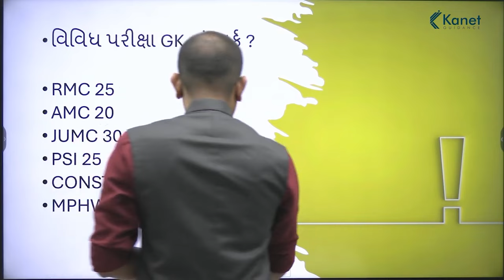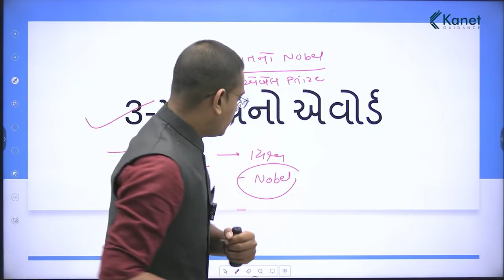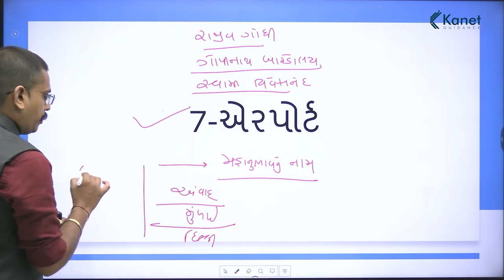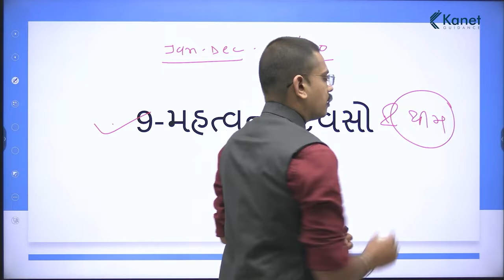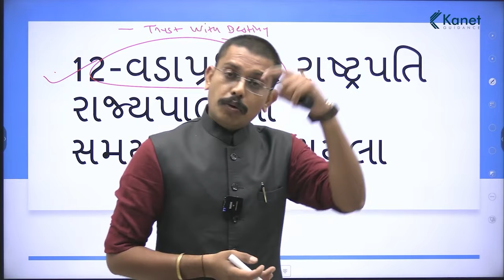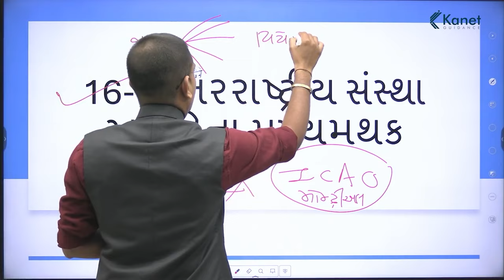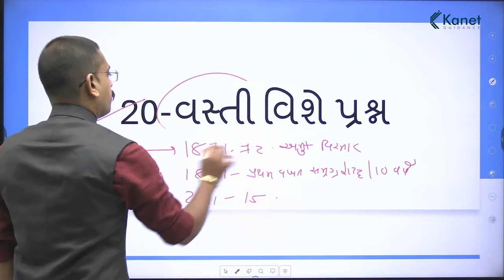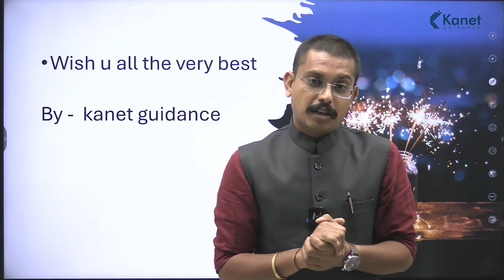GKની ઝંઝટથી મેળવો છુટકારો | General Knowledge For Competitive Exams | Kanet Guidance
GKની ઝંઝટથી મેળવો છુટકારો
ક્યા ટોપિક કરવાથી ચોક્કસપણે રોકડા માર્ક આવે?

આ વિડીયો અંત સુધી જુઓ અને આપના મિત્રોને શેર કરો.
આ ટોપિક વિશે આપને કોઈ પણ પ્રશ્ન હોય તો નીચે કોમેન્ટ સેક્શનમાં જણાવો.